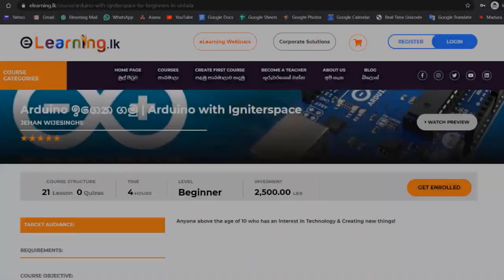දියවැඩියාවට ඖෂධයක් | Remedy for Diabetes - ආචාර්ය Jagath Gunawardana | Bio Piracy in Sri Lanka